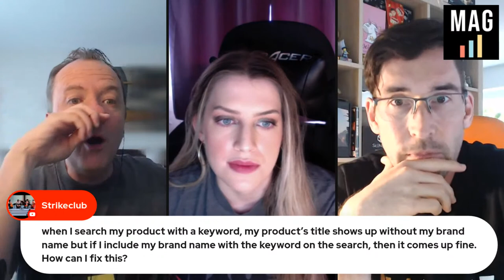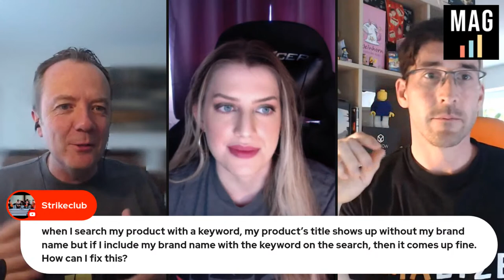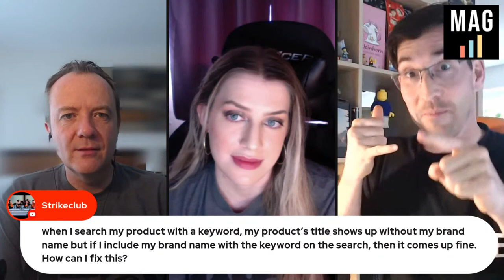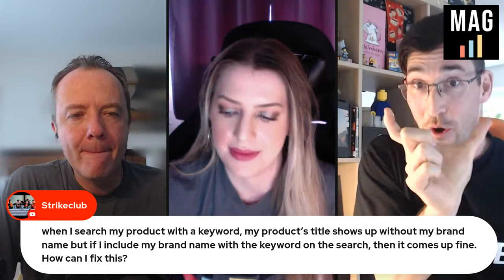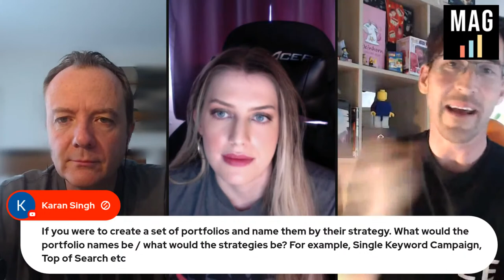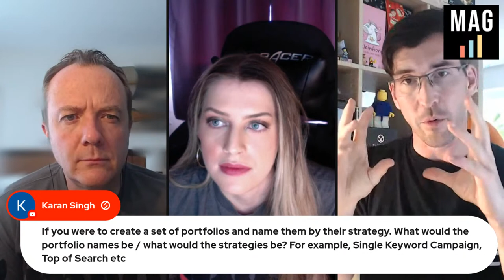Amazon Advertising Campaigns and Strategies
0:00 Amazon Advertising Campaigns and Strategies
9:59 Introduction of the guests - Christian Otto Kelm and Marissa Linzey) and connecting to the audience
12:15 Marissa and Christian tell something about themselves and about Amalyze
16:23 Get a Free Copy of the PPC Course by Commenting!
18:23 Optimizing Keyword Placement and Importance in Titles for Amazon
20:46 Correlation between Daily Budget and Campaign Optimization
24:33 Optimizing Campaign Changes and Timing for Performance
30:04 Optimal Bid Adjustment Methodology: Fixed Bids vs. Up and Down Modifiers
32:13 Managing Brand Visibility in Product Titles on Amazon: Challenges and Solutions
38:12 Strategic Portfolio Management in Amazon Advertising: Naming Conventions and Strategies
43:23 Strategies for Dealing with High Conversion Keywords and High Costs in Amazon Advertising
46:42 How to Adjust Amazon Suggested Bids for PPC Advertising
50:50 Effective Keyword Targeting and Match Types in Amazon PPC Advertising
53:39 The Role of Day Parting in Amazon PPC Advertising and Budget Shifting
56:38 Exploring the Challenges and Potential of Sponsored Display Ads in Amazon Advertising
1:02:13 PPC Automation Software vs. Manual Management: Finding the Right Approach for Amazon Advertising

In this Livestream, you can get your burning PPC questions answered in our Ask Me Anything (AMA).  This week, we are joined by Christian Otto Kelm who is on the hot seat to help you improve the results of your Amazon advertising campaigns. You can learn more about Christian Otto Kelm by visiting